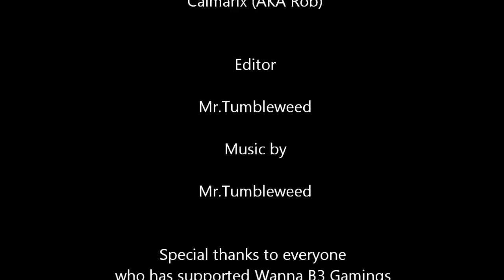DayZ: Shenanigans! Episode 3!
Hey guys, this is Mr.Tumbleweed from GGL and Wanna B3 gaming, I hope you enjoy our video. We will have much more content coming your way soon!